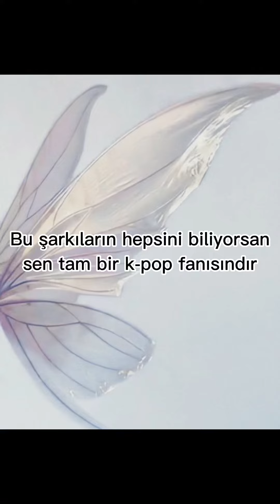Bu şarkıların hepsini biliyorsan sen tam bir k-pop fanısındır